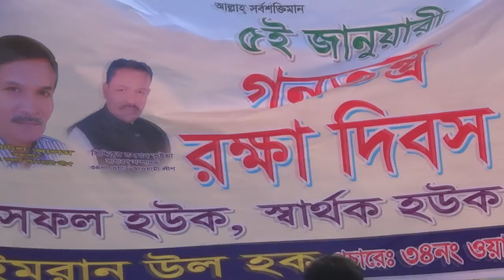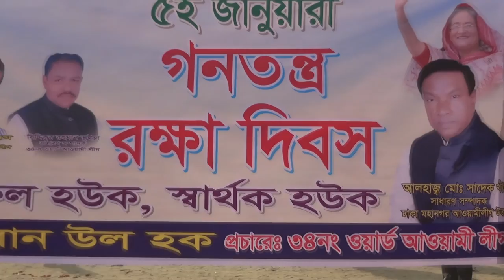Mehran Khan Seam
Joy bangla